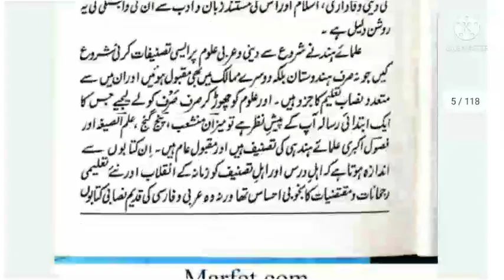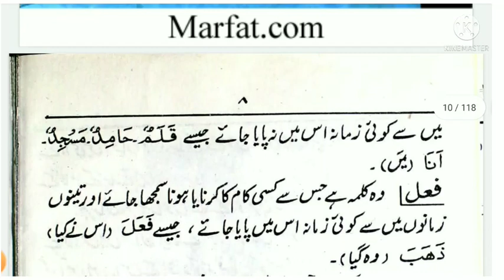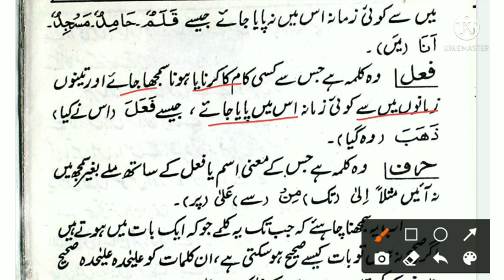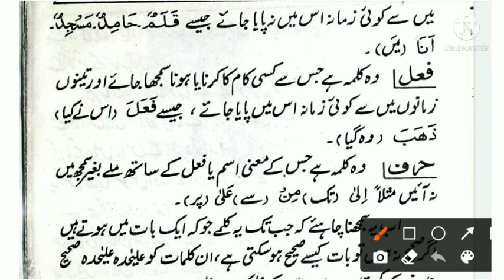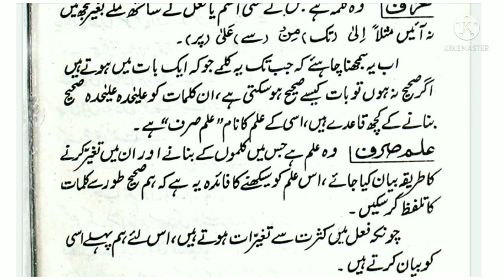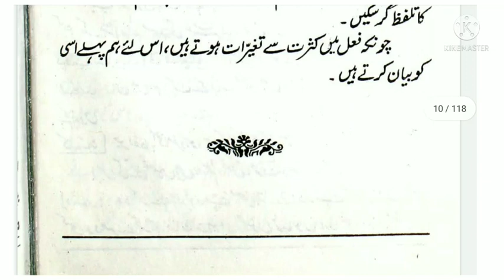Tamreen us sarf part 1 lecture 1, تمرین الصرف حصہ اول,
Tamreen un nahw part 1 lecture 1, Tamreenun nahw part 1 lecture 1, Tamrim un nahw 1, Tamreenunnahw1, Tamreen un nahw 1, Tamrin un nahw1, Tamreen alnahw,
Tamreen un nahw hissa 1, Tamreenul nahw 1, Tamreen un nahw hissa 1, Tamreenun nahw تمرین النحو,